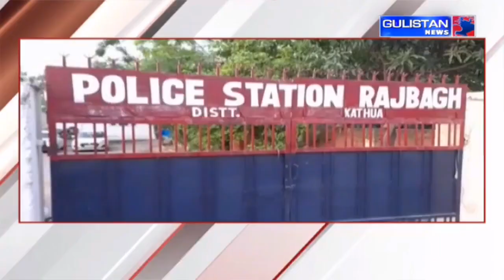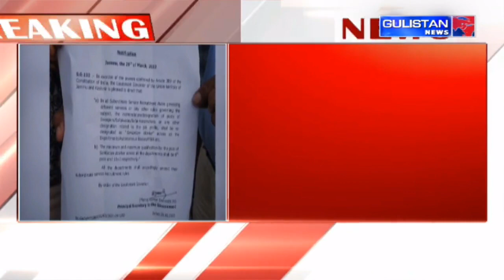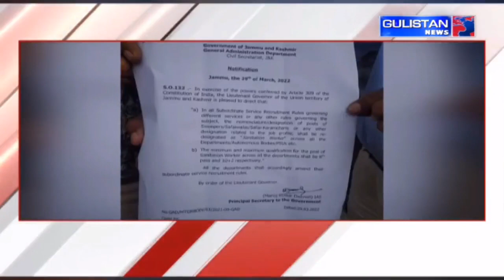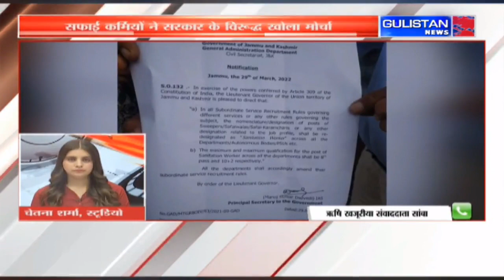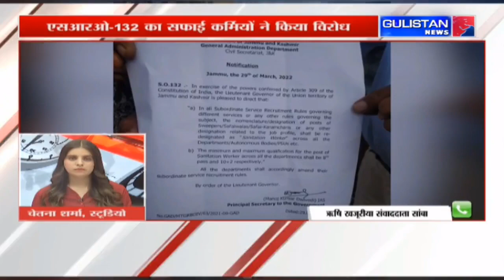Jammu and Kashmir||Hindi News Bulletin||Gulistan News